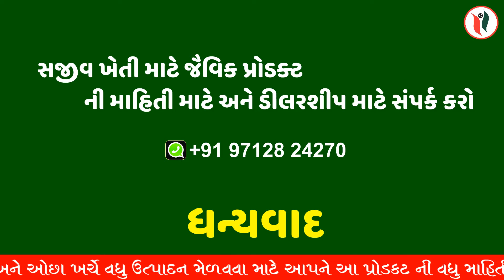વરિયાળી માં ઉત્પાદન વધારવા અપનાવો આ ટેક્નિક /Organic Farming